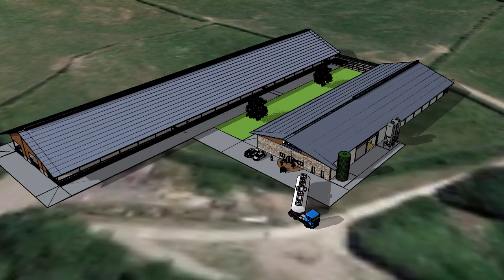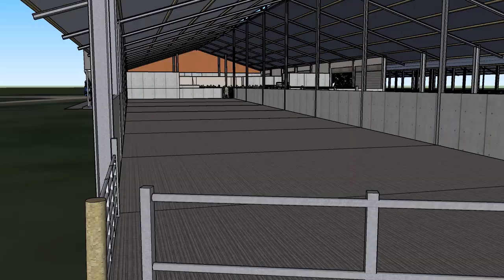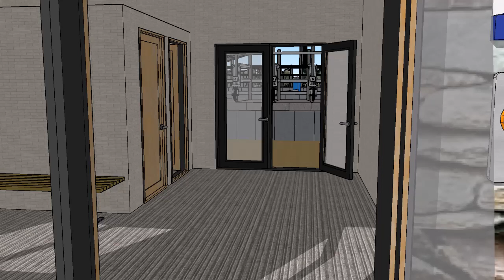Beckside Dairy new unit proposal presentation with landscape overlay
Landscape overlay courtesy of google earth image